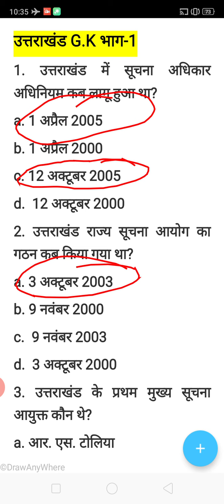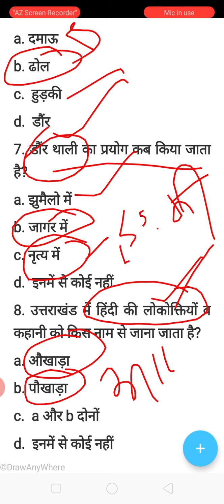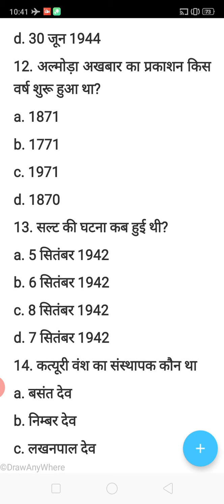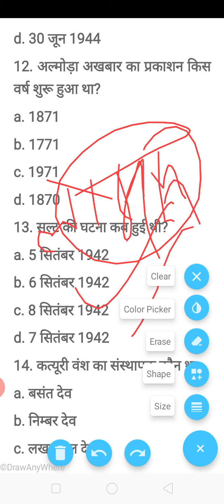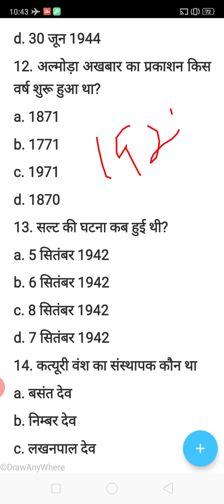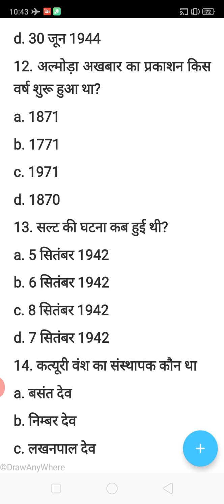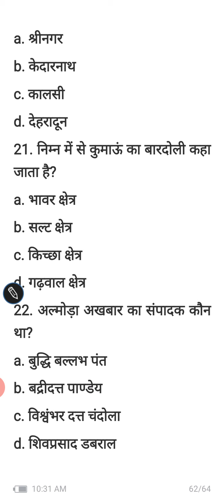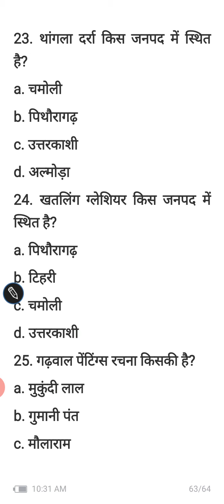Uttrakhand practice questions-1| important questions for UKSSSC and UKPSC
Hello friends is video me apke liye lekr aaya hu Uttrakhand se related important MCQ'S discuss kiye h I hope apko video psnd aayega